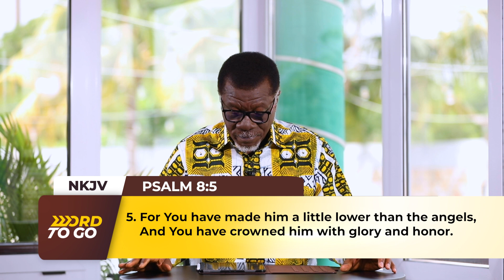You Are God's Image || WORD TO GO with Pastor Mensa Otabil Episode 1316